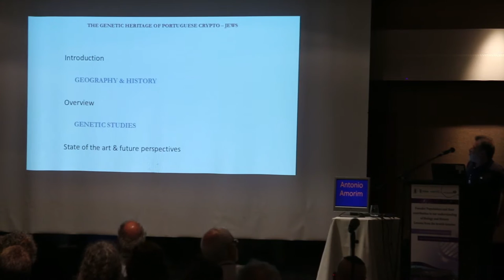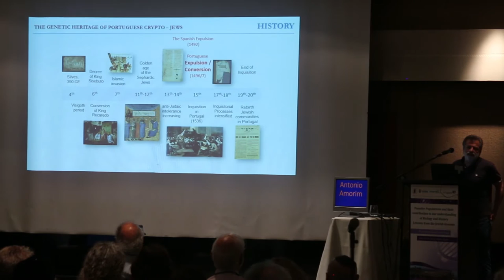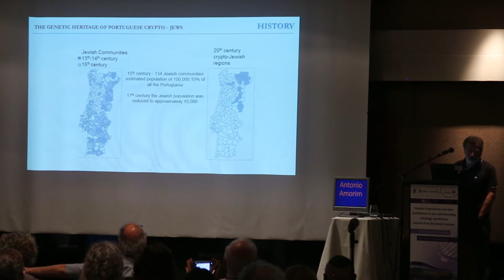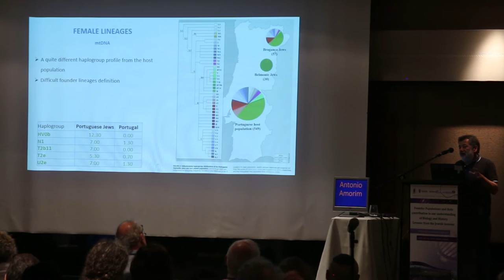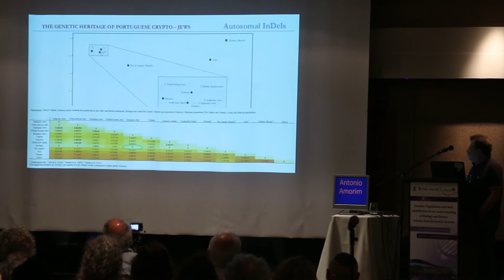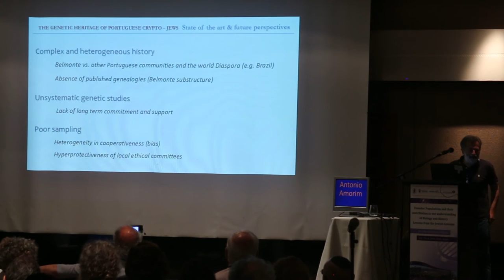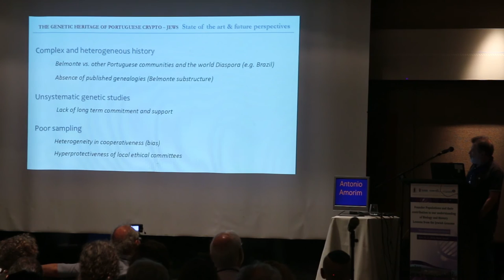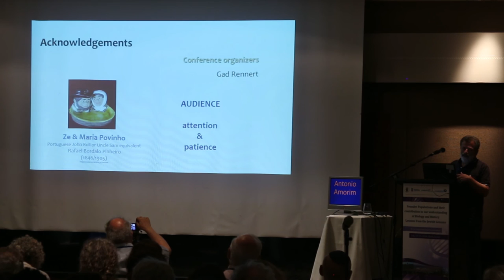The Genetic Heritage of Portuguese Crypto-Jews - Antonio Amorim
Antonio Amorim, University of Porto, presenting at the First International Conference on Founder Populations and their contribution to our understanding of Biology and History - Lessons from the Jewish Genome in Haifa July 10-14, 2016.